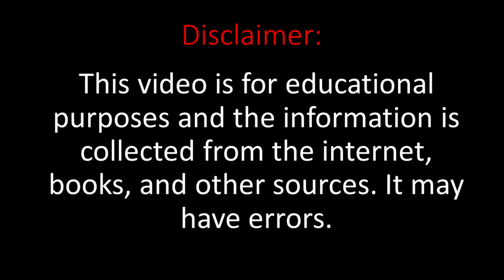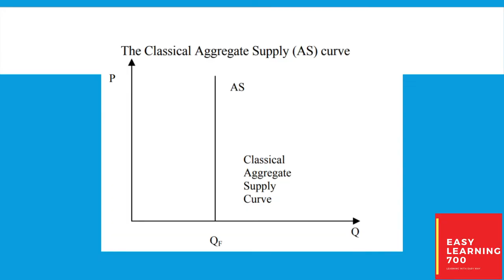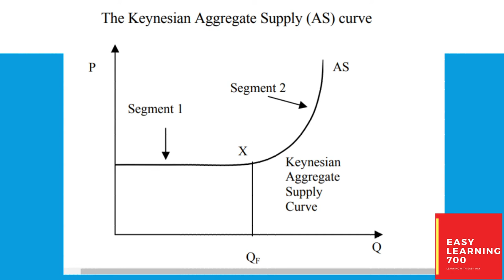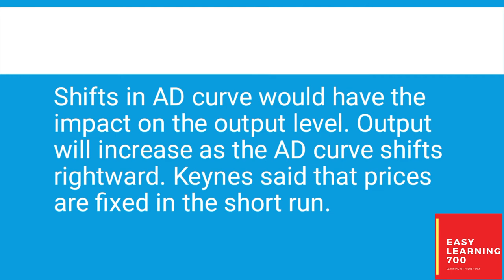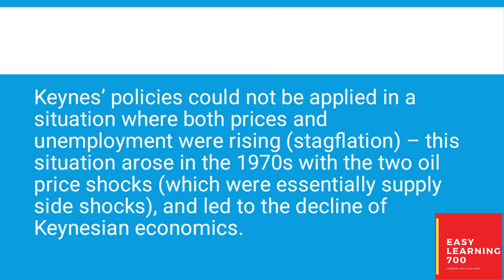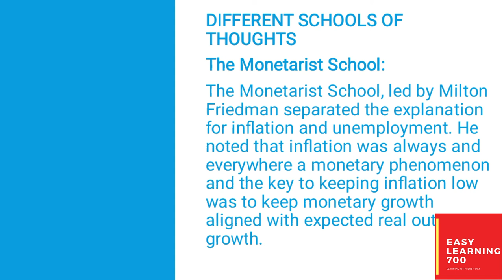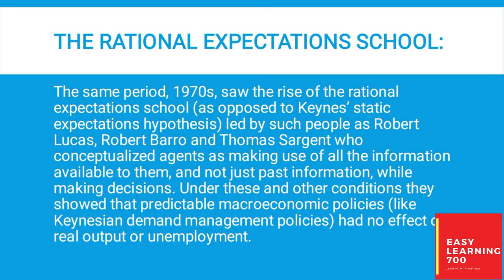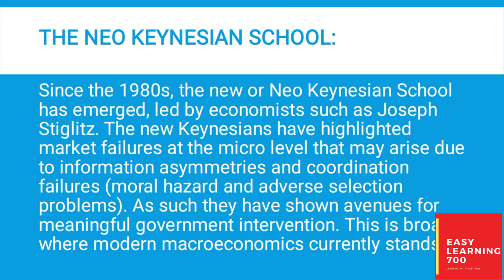ECO401 Short Lecture 27[With Slides]-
This is ECO401 Short Lecture 27.This lecture is the summary of ECO401 Lecture 27.This is series of ECO401 Short Lectures